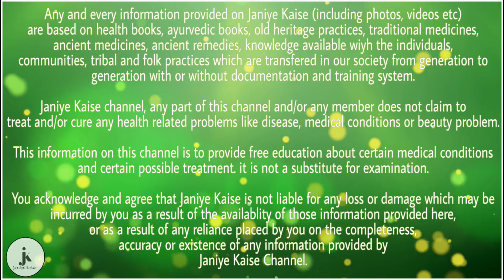बड़े रोगों का इलाज पाने के लिए के लिए हरे धनिये का इस्तमाल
हरे धनिये का सेवन शरीर के लिए बहुत ही लाभदायक होता है। हरे धनिये में ग्यारह घटक, छह प्रकार के एसिड, खनिज और विटामिन पाए जाते है जों आपकी सेहत को भरपूर लाभ देते है। हरे धनिये का सेवन कई बीमारियों से बचाव करता है। साथ ही आपके शरीर को स्वस्थ रखता है। हरा धनिया व्यंजन में मसाला के रूप में और गार्निश के लिए किया जाता है। लेकिन धनिया हमारी सेहत के लिए बहुत गुणकारी है।

हरे धनिये का सेवन कई रोगों को दूर करता है। पाचन तंत्र की गैस, सूजन और चिड़चिड़ापन परेशानी से राहत दिलाने में धनिया लाभदायक होता है। अगर धनिये का जूस बनाकर पीते है तो ये आपके पेट को कई बीमारियों से दूर रखने में आपकी मदद करता है। इसके अलावा बताया जाता है की थायरॉइड जैसी बीमारी से ग्रसित है तो इसके लिए एक कप धनिये का जूस पीने से थायरॉइड की समस्या में राहत मिलती है।

धनिये का सेवन शरीर से जुड़ी हुई कई और समस्याओं को दूर करने में भी मदद करता है। धनिये का सेवन करते हैं तो यह ब्लड प्रेशर, घटिया, सूजन, अधिक कोलेस्ट्रॉल, दस्त, मुंह के अल्सर, एनीमिया, अपचन, चेचक, शुगर जैसे कई रोगों के उपचार में सहायक है। साथ ही खून को अंदर से शुद्ध करता है। जिससे पूरा शरीर स्वस्थ रहता है।